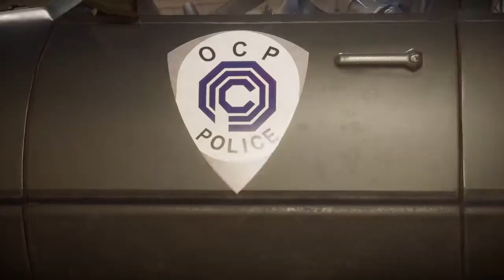Mortal Kombat 11 -ROBOCOP VS THE TERMINATOR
FATALITY